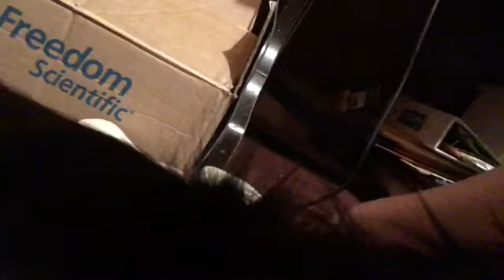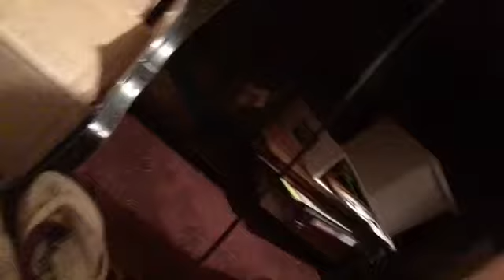Surrounded by dogs… Again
If you want to help with captions and translations on all my videos: